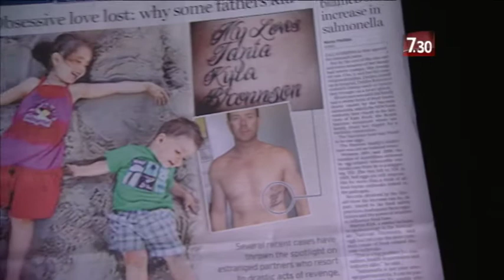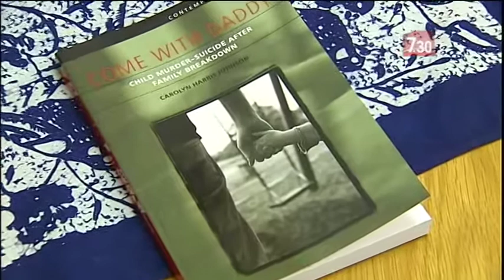Fathers who kill : murder suicide reignites domestic violence debate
Broadcast: 18/05/2011
Reporter: Deborah Cornwall

Why some fathers kill, the tragic murder suicide that's reignited the debate over domestic violence.

LEIGH SALES, PRESENTER: Here is a story about the murder suicide tragedy that sparked discussion all around the nation about domestic violence.

Early this week, estranged father Paul Rogers killed four people, including his five-year-old daughter and himself.

These incidents aren't common, but they do happen with a tragic regularity, and every time they prompt soul searching about why. Deborah Cornwall reports.

CINDY GAMBINO: I can't understand what goes through a father's mind in the terms of, "I have to kill my child to get to her." It doesn't have to be like that. It truly doesn't.

DEBORAH CORNWALL, REPORTER: It was six years ago on Fathers' Day when Robert Farquharson drove his three sons into a dam. But rather than trying to save them, he left them to drown, flagging down a passing car and heading straight to ex-wife Cindy Gambino to tell her the shocking news.

CINDY GAMBINO: You're never ever the same person. And then I think why do fathers feel that they have to take their children's lives in order to get back at the mother?

CAROLYN HARRIS-JOHNSON, CURTIN UNI: What would be important for him would be to actually see the result of his work, so that he would want to witness the pain on the surviving parent himself. He'd want to see it, he'd want to be there, he'd want to watch.

DEBORAH CORNWALL: It took Cindy Gambino three years to believe Robert Farquharson was actually capable of such a monstrous act, even supporting him through his first trial.

CINDY GAMBINO: I thought things were fairly amicable between us. I had no idea that he would ever harm the children. If anything, I thought he was gonna harm himself.

DEBORAH CORNWALL: The discovery this week of another family murder, this time on the Gold Coast, has prompted yet another debate about what can be done to help protect mothers and children.

TIM TERIZE, QLD POLICE: It's obvious that when these tragic events happen that we all look for answers in trying to explain why it happened. And unfortunately, rarely is there a simple explanation.

DEBORAH CORNWALL: Paul Rogers had the names of his estranged partner and two children etched into his body after he separated from Tania Simpson six months ago. On Sunday night, he went on a rampage, stabbing her to death along with a family friend.

???: It would appear that both bodies have suffered some form of trauma. I can't say anything more beyond that.

DEBORAH CORNWALL: The bodies of Rogers and his five-year-old daughter Kyla were discovered the next day in a car in northern NSW.

CAROLYN HARRIS-JOHNSON: I think what's really driving these men is their own need to have power and control over the woman that they were in a relationship with.

DEBORAH CORNWALL: Social work lecturer Carolyn Harris-Johnson has just published her findings on a 10-year study of so-called filicide killings in Australia. What she found was a clear pattern among men who kill their families. It's not so much the custody battles that drive men to murder, she says; more than anything, they simply want to punish their wives for leaving them - in the most horrific way they can.

CAROLYN HARRIS-JOHNSON: My research showed that where these cases had occurred, there wasn't actually an existing dispute in the courts, so what I see is that the proprietary attitude that these men have, both towards their wives and towards their children, allows them to commit the offence, because they are possessions of his, they're not entities in their own right.

DIONNE FEHRING: Well there's sliding doors in life. You decide which doors you're going to take and that was the door that he chose to take on that day, was to kill the kids and himself.

DEBORAH CORNWALL: Dionne Fehring's two children were suffocated by their father Jason Dalton on Anzac Day 2004.

more...